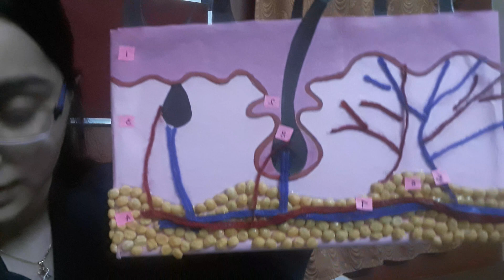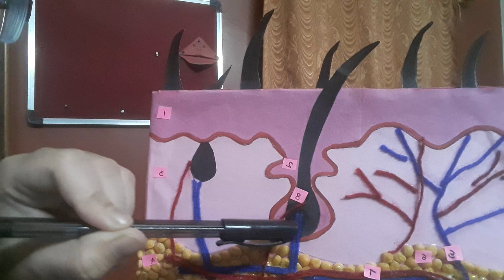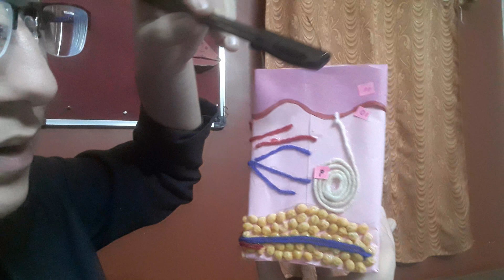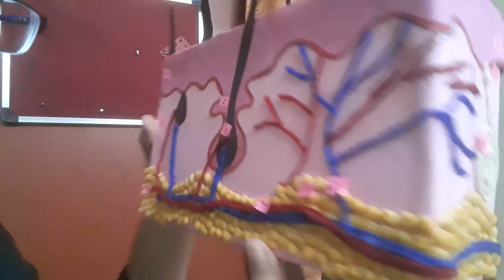Integumentary System - 3D skin model explained.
Integumentary System

The integumentary system is the set of organs forming the outermost layer of an animal's body. It comprises the skin and its appendages, acting as a physical barrier between the external environment and the internal environment that it serves to protect and maintain.

Skin
epidermis
dermis
hypodermis
sebaceous gland
sweat gland
hair
hair follicle
blood vessels
venule
subcutis
basal cells
melanocyte
adipose tissue